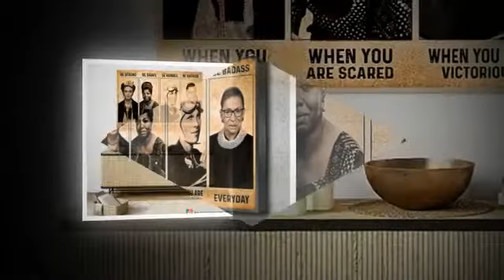Famous Feminists be strong when you are weak poster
The butterfly immediately recalled the scene of the last sunset three years ago ... Long but clear, even now, she was still scared. I'm just an ordinary old woman with nothing to worry about, just call me Grandma. I used to like plants and insects. People don't know, they also have a soul, and if they work well they can still reincarnate.The Purple Butterfly rolled her eyes and looked around to find the person she was talking to. Right to her left, is a paper door with a bamboo frame, the shadow of anyone on the other side of the wall is imprinted ... She again Ms. Ba said: Pity the Purple Butterfly, died in agony. I bring your soul here to help you fulfill your wish. Step outside and you'll see ...Purple Butterfly obeyed, stood up, and walked gently to the door.